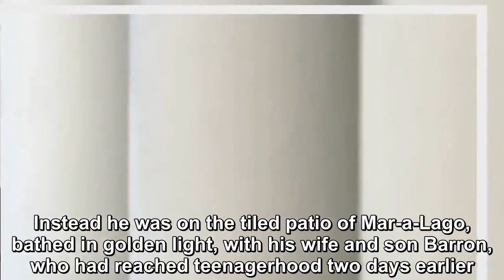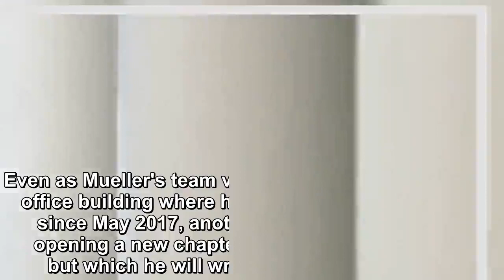Inside Trump's evening for the ages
On the evening Robert Mueller submitted his report to the Justice Department, ending the special counsel investigation that has clouded all but a few months of his presidency, President Donald Trump w